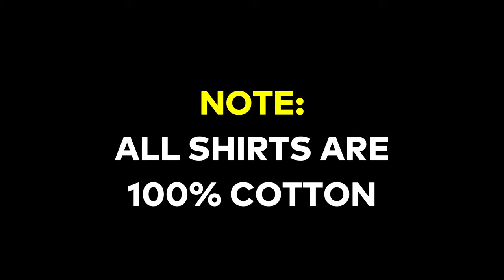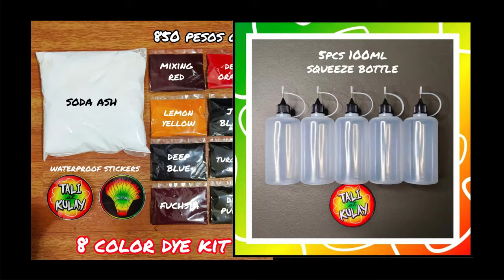DIY Tie Dye using Bleach Only for Black Shirt Pinoy Version